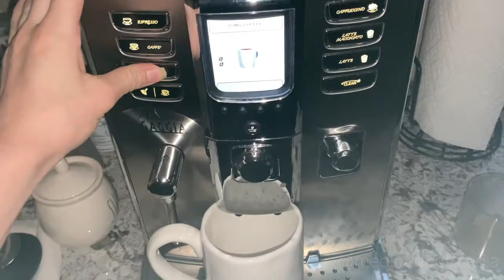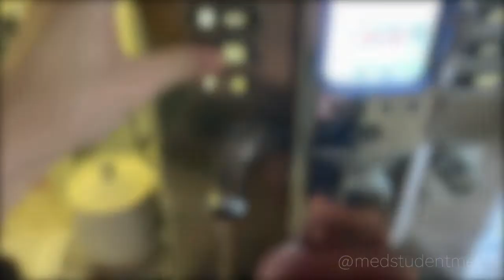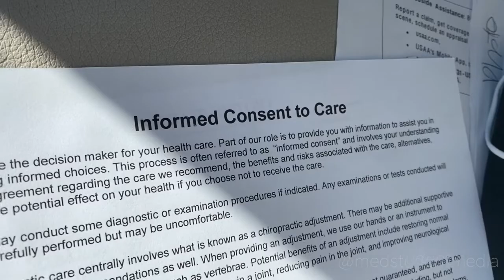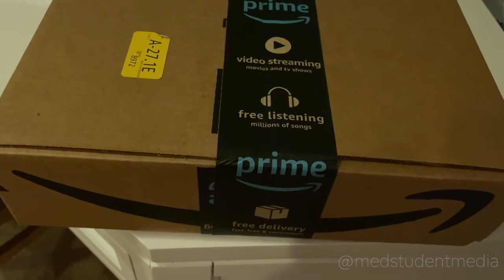PHYSICS FINAL! (help me) | VLOG 3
Thank you so much for joining me for another week! Make sure to turn in NEXT WEEK to see what my final grade is in Physics!

and my brand new TWITTER!

Video by Alexa Dickey
Editing by Samantha Smart